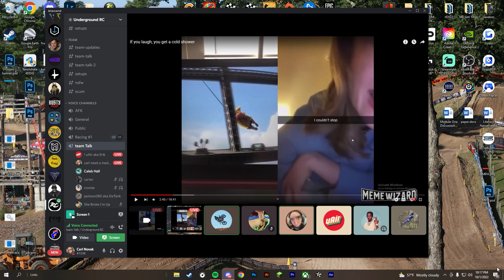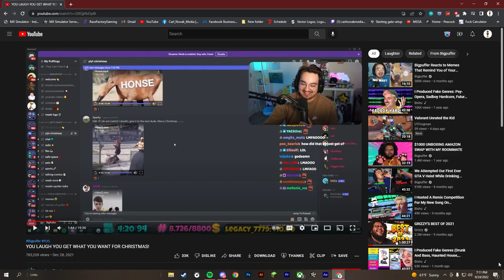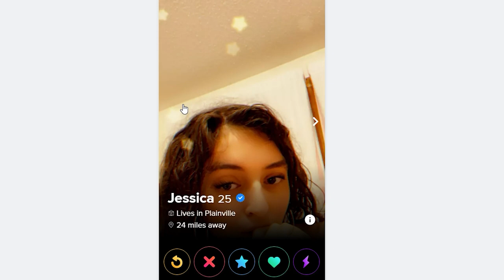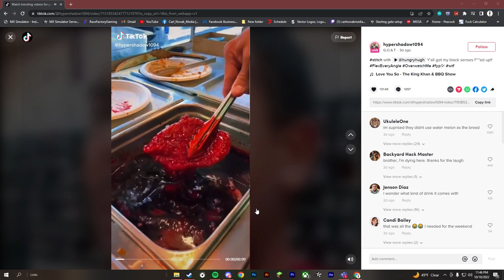gOoF and A GaF #12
this is for ceman